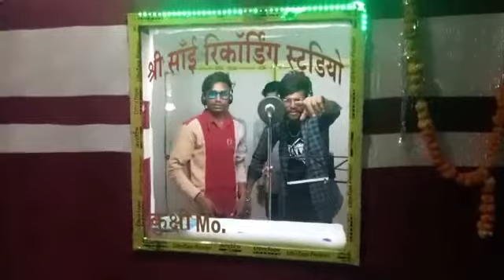🎶Singer Bharat Gokhale coming song🎤🌹❤✌